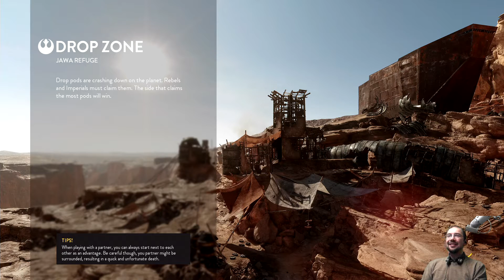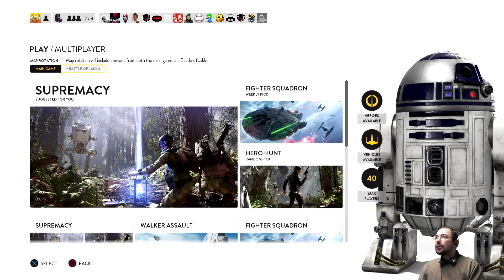V² plays Battlefront - Drop Zone with Deef (NL Audio)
On request, we're popping some skulls with 0xDEEF A long time ago, pretty far away.